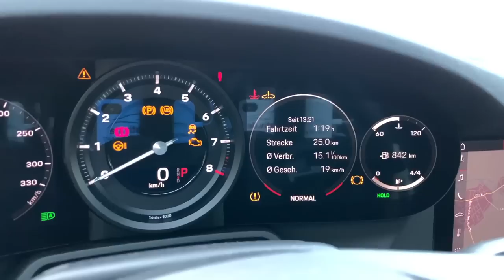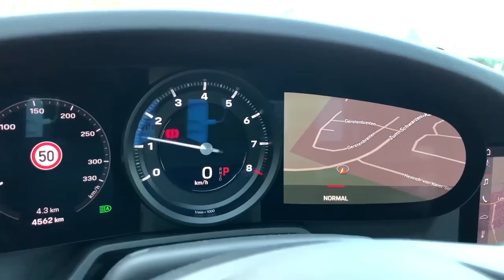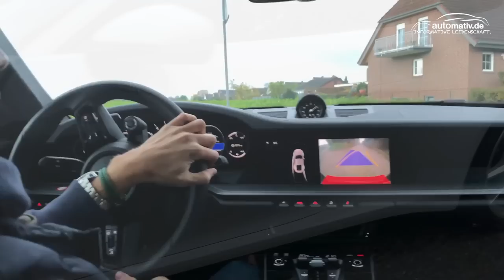Porsche 911 Carrera (992) im Test und Fahrbericht: Basis-911 als Allrounder für den Alltag? REVIEW!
Bis knapp über 7.000 Umdrehungen dreht er - der ganz typische Boxer-Sound dringt so echt und ungefiltert in den Innenraum, dass man in jeder Einfädelspur permanent durchladen will. Dumpf giert der Porsche 911 Carrera der 992-Generation nach Drehzahl und brüllt zwar früher nach dem Gangwechsel als sein 991-Saug-Vorgänger, vermittelt aber gefühlt ein noch höheres Maß an GT-Atmosphäre. Gleichwohl kann der Basis-911 auch super komfortabel - und zeigte damit im Fahrbericht seine Fähigkeiten als treuer Begleiter für die Langstrecke. Und er bewies: "Basis" ist nicht die richtige Bezeichnung für dieses technische Meisterwerk.

Technische Daten Porsche 911 Carrera (992)
Motor: 3,0l 6-Zylinder Boxer, Biturboaufladung
Leistung: 385 PS (6.500 U/min)
Drehmoment: 450 Nm (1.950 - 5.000 U/min)
Beschleunigung 0-100 km/h: 4,2 / 4,0 mit Sport Chrono
Leergewicht (EU): 1.580 Kg
Höchstgeschwindigkeit: 293 Km/h
Preis: Ab 104.655 Euro

Soll es ein bisschen mehr Leistung sein? Neuer 992 Turbo im Test

Wir filmen unsere Reviews mit folgendem Equipment:
- Smartphone Video-Rig
- GoPro Hero8
- Apple iPhone 11 Pro